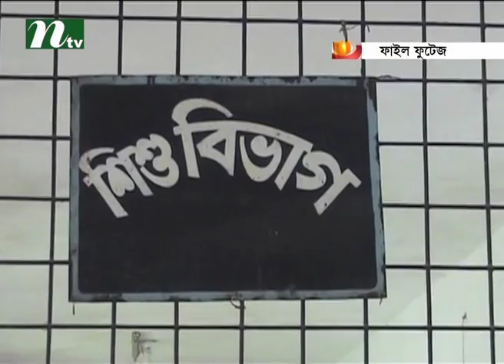an eye of child shoot in womb useless | News & Current Affairs